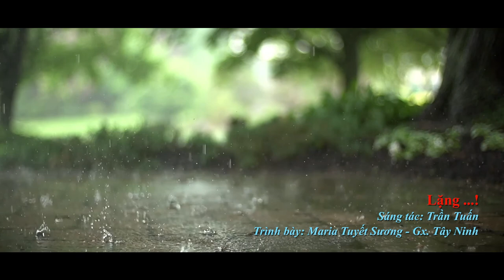Lặng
Ca khúc: Lặng - Trần Tuấn
Trình bày: Maria Tuyết Sương - Gx. Vinh Sơn - Tây Ninh